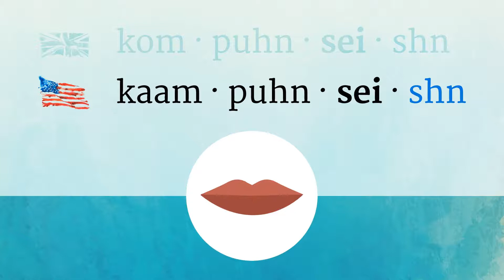COMPENSATION pronunciation • How to pronounce COMPENSATION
How to say Compensation in British English and American English?